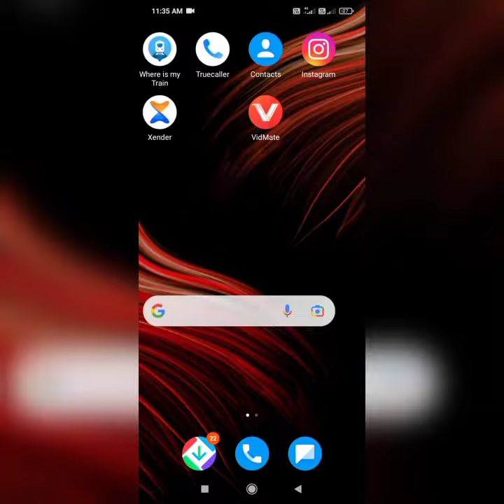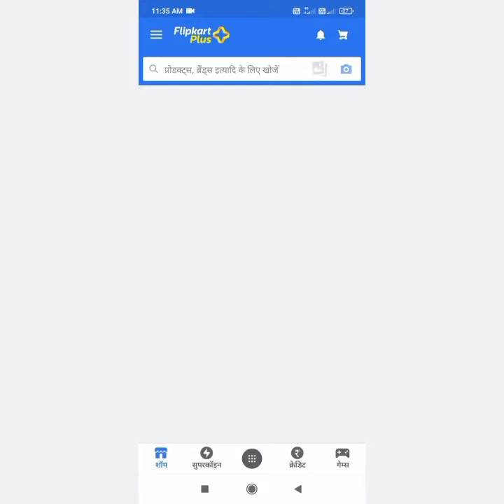flipcart new game...21 puzzle game win free supper coin.......1000%winning trick..